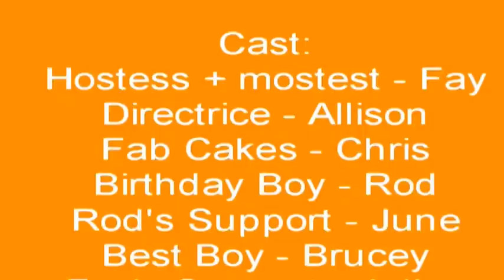Rod's 75th Surprise Birthday Bash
The La Vie en France group - conspired in 2007 to trap the birthday boy into a surprise party - he thought he was coming to a simple lunch with Fay.
Now in 2012 it's good to look back at ourselves 5 years younger and to be grateful that Rod lasted the course - at least to his 80th!